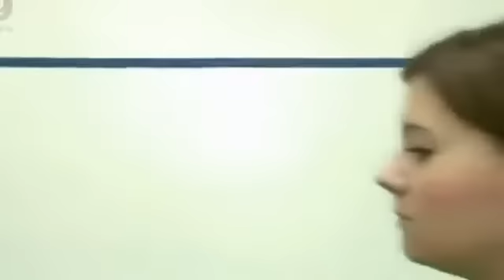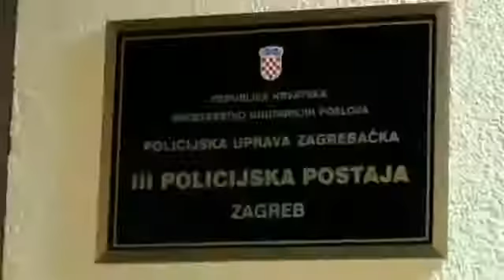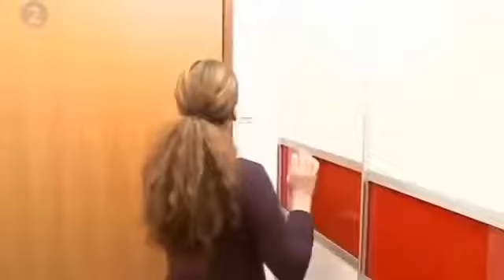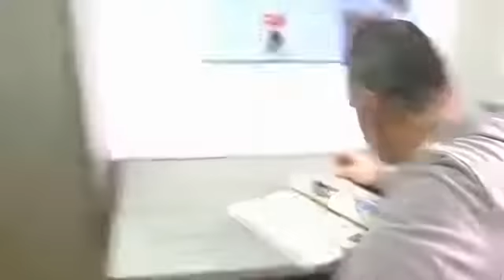Mlada tinejdzerka zavodnica ostala Trudna Domaca Seria ?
Razlika između filma i snimke je u tome što film gradi neko .

Domaci film vizualna je projekcija u pokretu, najčešće ozvučena. Razlika između filma i snimke je u tome što film gradi neko očekivanje koje zatim ispuni (npr.

27. Kći nesretna zbog majčine operacije grudi - Domaca serija.